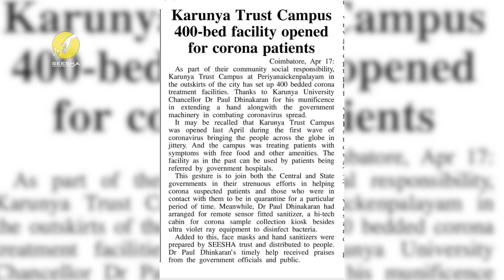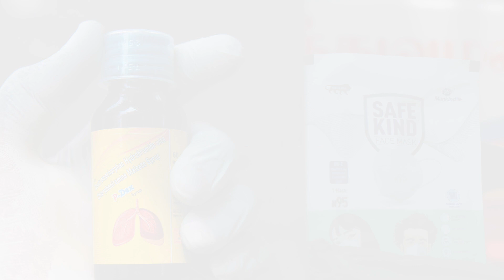SEESHA’s assistance to combat the raging COVID-19 second wave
As the deadly second wave of COVID-19 intensifies, we at SEESHA, are already on the field, actively engaged in the pandemic relief efforts. With the guidance of our Respected Founder Dr. Paul Dhinakaran, the campus under the Karunya Educational Trust was offered as a treatment facility and has been providing free healthcare for COVID-19 patients for the past one year.
Free vitamin supplements, safety masks &amp; essentials are being distributed to the disadvantaged. SEESHA’s mobile clinic continues to reach out to the most vulnerable living in the tribal villages around Siruvani Hills, with COVID-19 awareness, monitoring, health & sanitation kits and vaccination support.